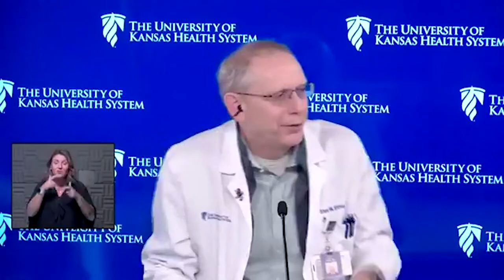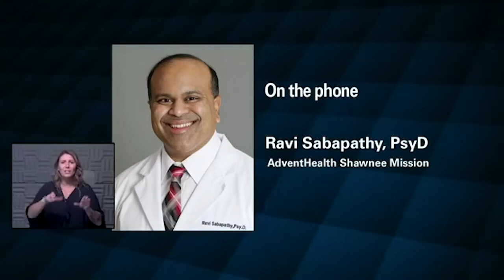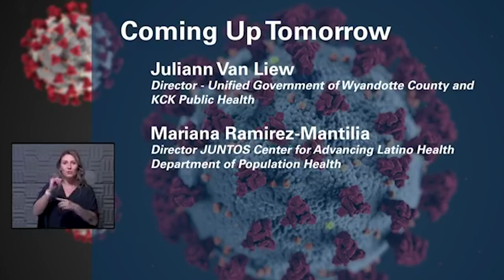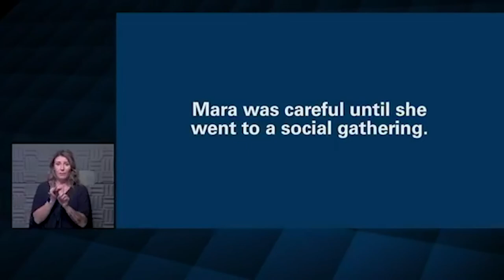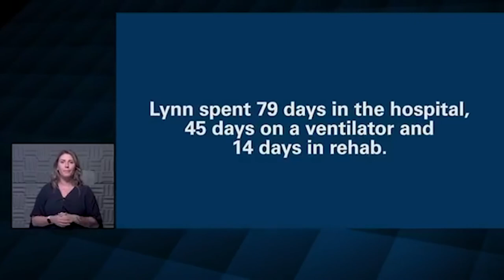Wednesday Media Briefing on COVID-19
Doctors at The University of Kansas Health System say the number of COVID-19 patients being treated is “holding steady today.” 29 patients are hospitalized, up from 27 yesterday. 11 patients are in the ICU, same as yesterday. Seven patients are on ventilators, same as yesterday. 33 other patients are still hospitalized because of COVID-19 but are out of the acute infection phase. That’s up from 30 yesterday. In addition, HaysMed has 15 total COVID-19 inpatients today, down from 14 yesterday, with one of those patients in the recovery phase. Doctors are concerned that a week ago, the rolling 7-day average number of new cases in the Metro area was 300 and today it’s up to 450.
 Dr. Becky Lowry, Internal, General and Geriatric Medicine at The University of Kansas Health System, was joined on today’s Morning Media Update by Dr. Ravi Sabapahty, PsyD at Advent Health, to update frontline workers’ state of mind and how they’re holding up during this marathon and what you can do to support them.
 Dr. Lowry says it’s important to care for those who take care of others. She notes doctors have a suicide rate higher than most professions, while most report more stress in their lives during the pandemic. She says there is no “one size fits all” way for them to get support, and just like with the pillars of infection prevention, there are pillars for mental well-being. Those include eating well, getting plenty of sleep and stepping away from patient care once in a while. She stressed the need for healthcare providers to keep a balanced work and home life, which is often easier said than done. She also assured a viewer that seeking medical care during a pandemic is safe, and says it’s been shown that those who have delayed their care have done much worse.
 Dr. Sabapahty said most doctors are incredibly strong and resilient, but they’re being asked to do so much for so many for so long, they’re tired and worn down. He and other mental health professionals do their best to let their fellow doctors know they have support and are not alone. He advises providers to do their best to keep in the present and not be anxious about the past or future. He says some patients are anxious about seeking care in a pandemic, adding many have a “silent pride,” and an “I can handle this,” attitude to rationalize delaying care. He says we’ll be studying the effects of the pandemic for years to come, including what people did to mitigate their risks. He believes our legacy is being formed and we can change history right now.
Dana Hawkinson, MD, medical director of infection prevention and control at The University of Kansas Health System, discussed a media question about safety when voting. He says he already voted in person and was glad to see mask wearing and social distancing as well as other measures like disposable pens at his polling place. He also discussed the safety of seeking health care saying no patients at the health system have contracted COVID-19 while in the hospital. He says we all must do everything we can to reduce the risk of infecting those who may be more vulnerable by following the pillars of infection prevention.
 Steve Stites, MD, chief medical officer at The University of Kansas Health System, noted that communities where most people are wearing masks and socially distancing are doing well. He says when it comes to voting, the key to safety is avoiding someone else’s breath cloud and not so much about the surfaces you might touch. He demonstrated the proper way to wear goggles and reminded us that the pillars of infection prevention will keep you physically and mentally healthy.
 Thursday, October 22 at 8:00 a.m. at 8:00 a.m. is the next morning media update. Juliann Van Liew, director of Unified Government of Wyandotte County and KCK Public Health returns to update COVID-19 cases in school, in the county and if efforts to reduce the death toll are working.  She’s joined by Mariana Ramirez-Mantilia, Director of JUNTOS Center for Advancing Latino Health Department of Population Health.